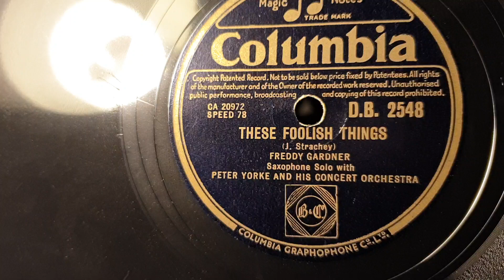These Foolish Things. Freddy Gardner. Peter Yorke and his Concert Orchestra. Columbia 78rpm record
HMV 179 Colonial Tabletop  Gramophone Phonograph